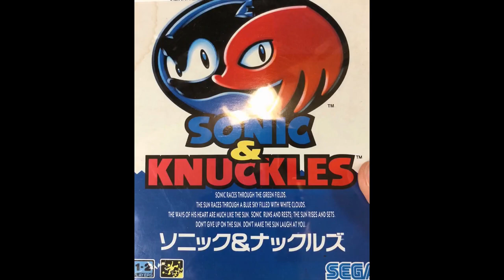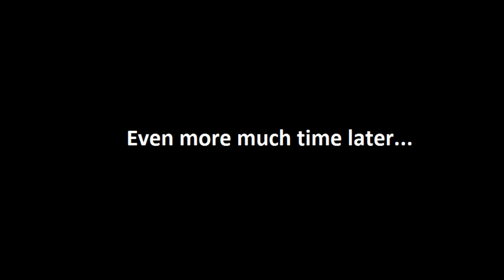SONIC ADVENTURE - COMPLETED IT MATE! - FULL SERIES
Supercut of our full playthrough of Sonic Adventure, starting off on the dreamcast before moving to the dreamcast 2

Hilarity ensues, we discover the joys of early janky 3D platformers